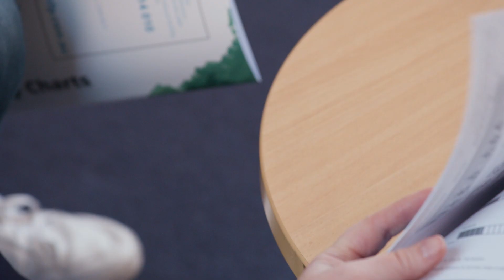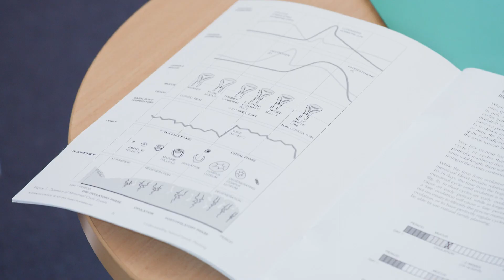Natural Fertility Services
Looking at achieving or avoiding pregnancy. Observing and understanding the natural signs of fertility allows couples to work in harmony with their combined fertility to achieve their fertility goals. Our Natural Fertility Services program provides valuable and low-cost education and support in the Sympto-Thermal Method of Natural Family Planning, as well as the Lactational Amenorrhea Method (LAM) for nursing mothers. Working alongside a Natural Family Planning clinician will enable couples to feel supported and guided at this stage of their reproductive life.